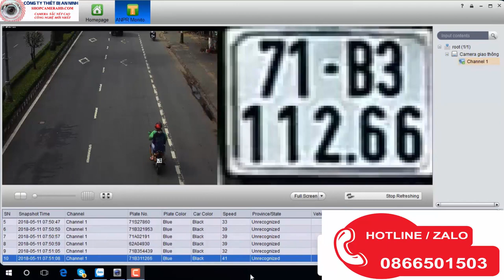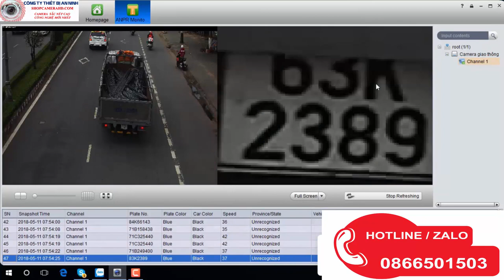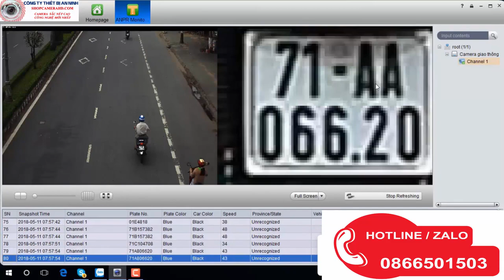Camera Nhận Diện Biển Số Xe